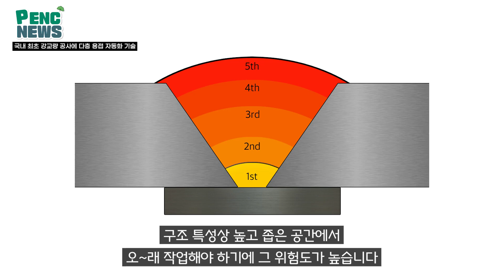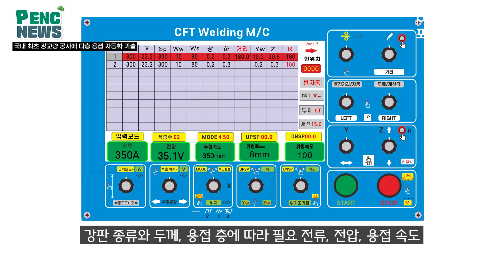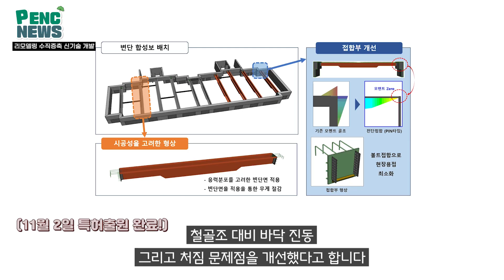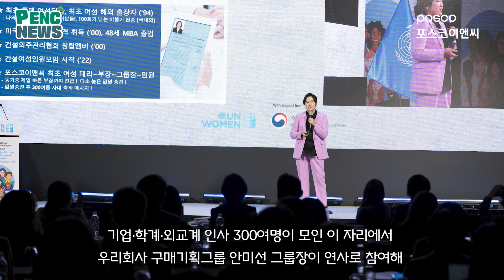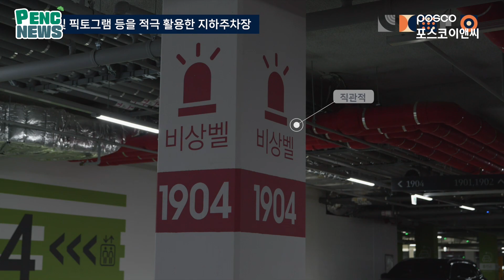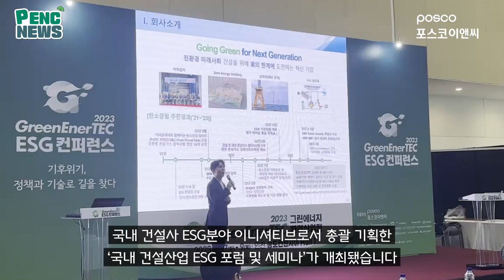[팬씨뉴스]국내최초 리모델링 전용 수직증축 구조시스템 개발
[소식1]
00:05 국내 최초 강교량 공사에 다층 용접 자동화 기술

[소식2]
02:07  리모델링 수직증축 신기술 개발

[간추린소식]

- 준공
03:57 (플랜트) 도미니카 Andres LNG Terminal 준공
04:32 (건축)아산 배방읍 '더샵센트로
04:32 (건축)대구 수성구 '수성더팰리스 푸르지오더샵'
04:39 (건축)더샵 노형포레(제주 연립형 타운하우스)

04:52 서울 성평등 담화 개최
05:19 바이오필릭 주차장 등 굿디자인 선정 및 수상
06:19 대형 해상풍력사업 추진 위한 전용 선박과 기술 경쟁력 확보 MOU 체결
06:53 그린에너텍 ESG 컨퍼런스
07:29 문화재돌봄봉사단 ‘체인지마이타운’ 봉사활동